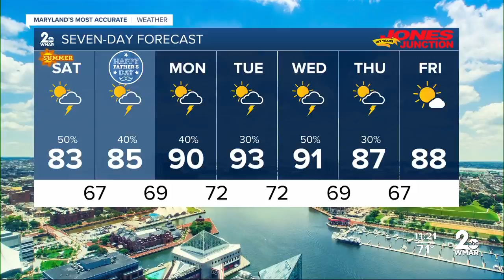Class of 2020: William and Madalyn Grieves